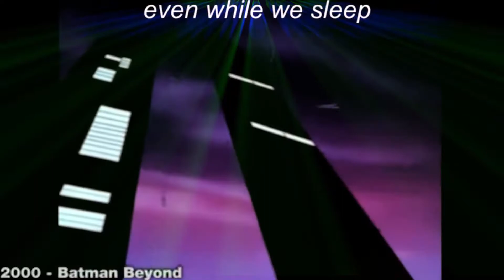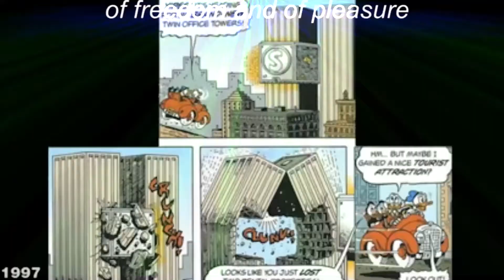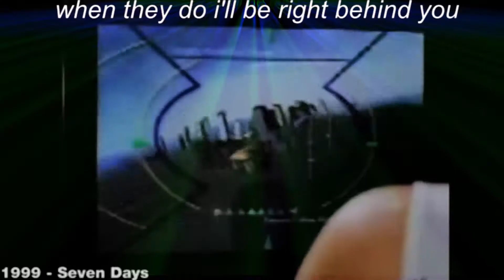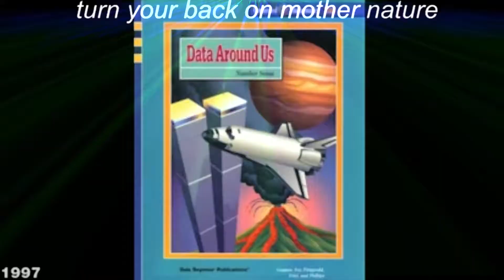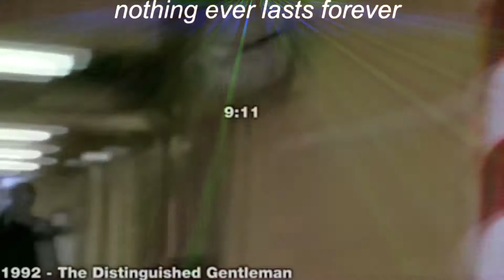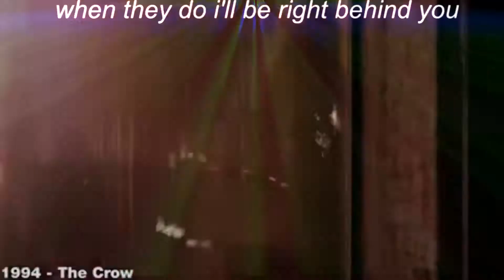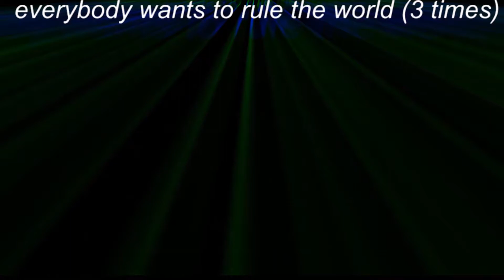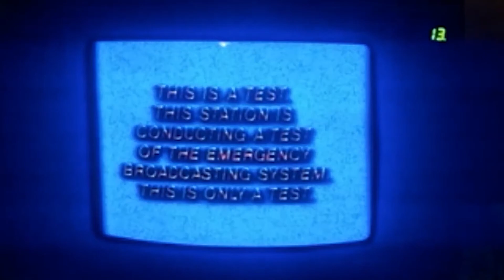9/11 in media predictive media 911 prophecy cult illuminati september 11 2001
preprograming 9/11 in media predictive media 911 prophecy cult illuminati september 11 2001